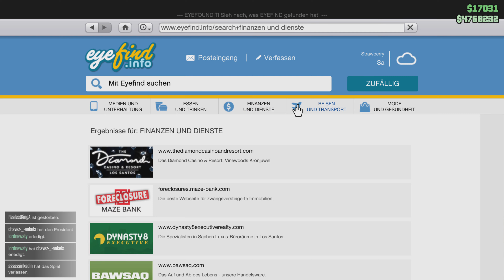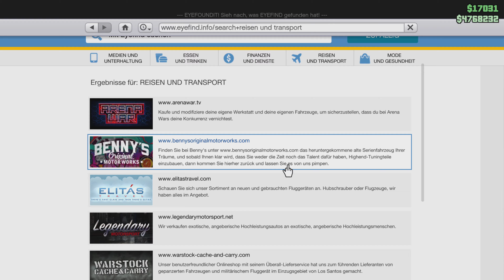GTA Online - Principe Diabolus Custom (Pimp my Ride)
Let's Play Grand Theft Auto Online auf PlayStation 5. In diesem Gameplay Video werde Ich das Motorrad, die Principe Diabolus zu einem Custom Bike umbauen. An sich hat das nicht so viele GTA $ gekostet wie Ich dachte, aber Billig ist trotzdem anders. Meine Videos sind immer Unzensiert, Ungeschnitten und 100% PlayStation. Ich würde mich über Likes, Kommentare und Abos freuen ;)